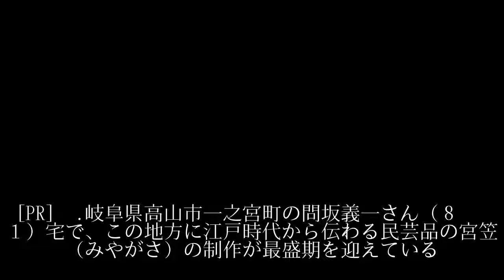宮笠作り最盛期 岐阜・高山